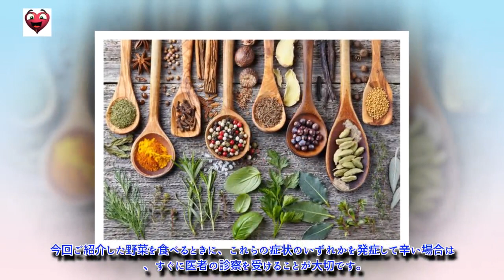アレルギーの原因になる8つの野菜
食物アレルギーとは、体内に入ってきた食べ物を私たちの体が異物として認識することが引き金となって起こる反応です。